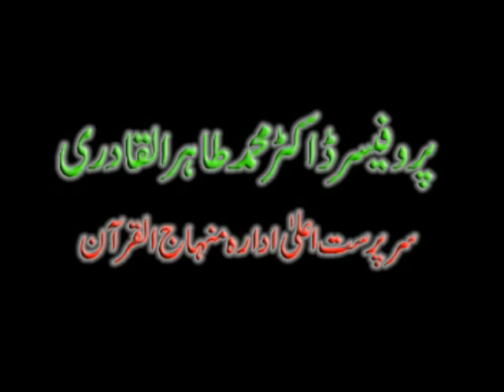Dr. Muhammad Tahir Ul Qadri( Iman Ki Pehchan Ta'alluq e Mustafa SAW)By Visaal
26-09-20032 , A Great Urdu Speech Of Shaykh Ul Islam Dr. Muhammad Tahir Ul Qadri ,,, Topic : Iman Ki Pehchan Ta'alluq e Mustafa SAW At Yuhna Abad Lahore,, To Get Updates Via facebook Just Like Our Facebook , ~~~^~~~PEGHAM E MUHABBAT HAI ~ JAHAN TAK PUHNCHAY~~~^~~~ Visaal e Yaar